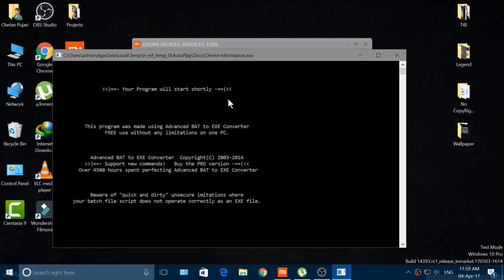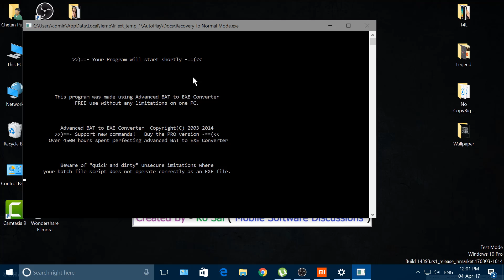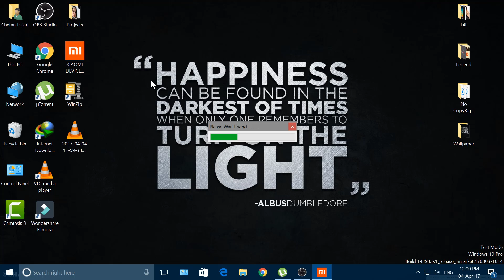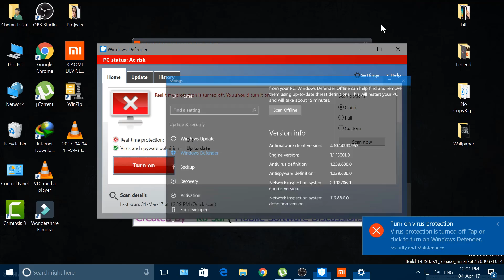Phone has been Locked | Remove Password Pattern Lock of any Mi Device | Hard Reset Any MI Device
Simple Tool to Hard Reset your device if its locked.